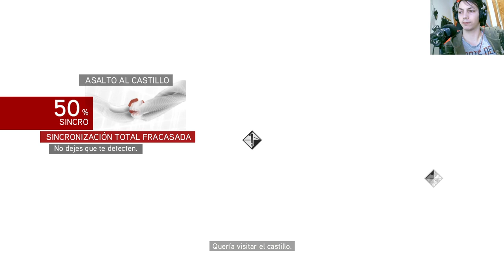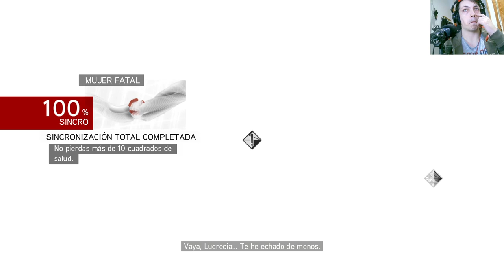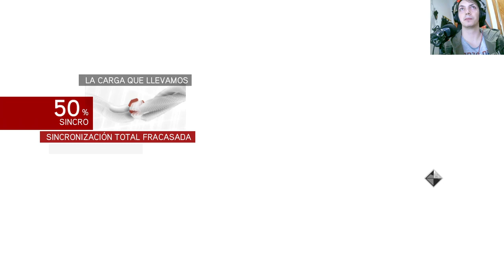La historia de Assassin's Creed Brotherhood | En Español | Capítulo 8